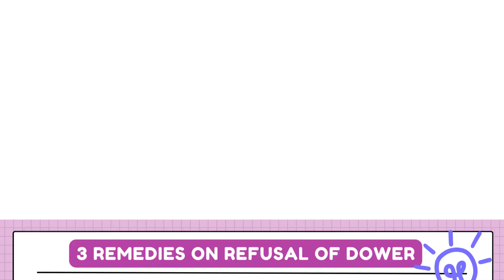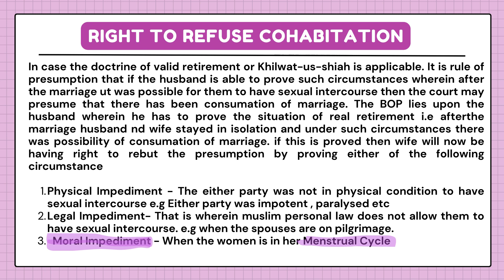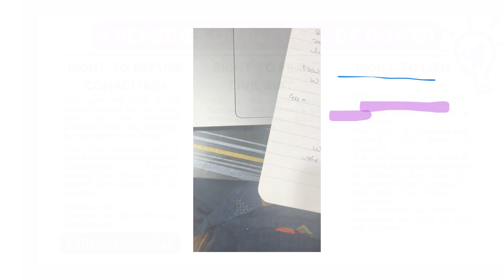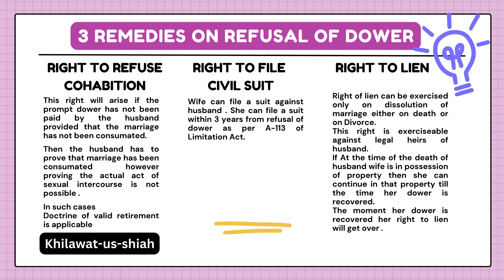Dower in Muslim Law | Remedies on Refusal of Dower Part -2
In this informative video we discussed about
Remedies available with a wife on Refusal of Dower

Whether you're a student of Islamic law, a researcher, or someone with a keen interest in family law education, this video is a valuable resource. Join the discussion, share your academic insights, and engage with fellow learners in the comments section.